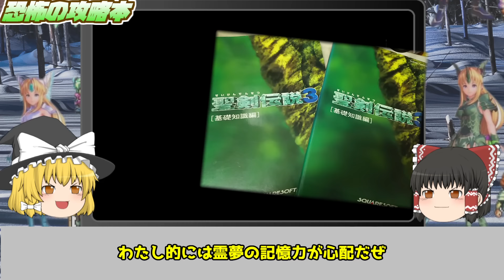聖剣伝説3子供心をえぐりにえぐったトラウマ的要素スクウェア名作RPG聖剣3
スクウェアの名作RPG聖剣伝説3のトラウマ的要素についてまとめました
大人になってからやった今回のプレイでも
敵の必殺技には特に苦しめれました・・・

聖剣伝説3解説シリーズまとめ

0:00　はじめに
0:42　幽霊船
3:20　強すぎる敵の必殺技
6:10　首だけの…首がない…
9:37　恐怖の攻略本

このチャンネルではスーパーファミコン時代の名作の
解説ややり込みの動画を上げています
是非他の動画も楽しんでいってください